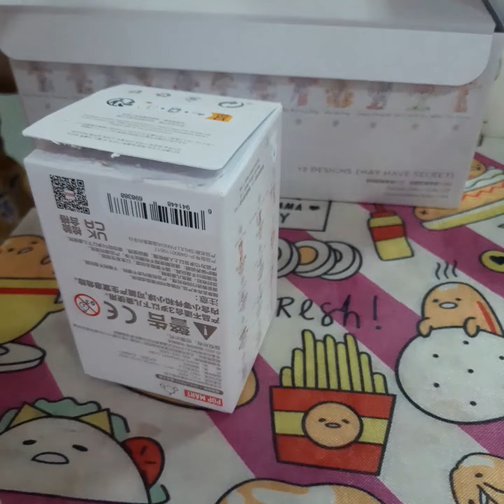Skullpanda the warmth series # 4